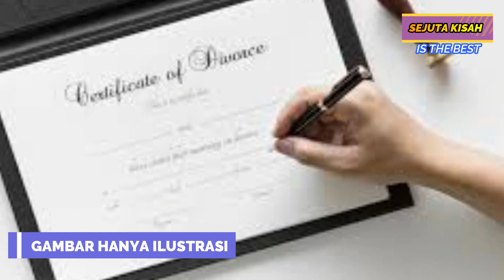Wanita ini Dicerai Karena Dianggap Jelek Dan Tua. 5 Tahun Kemudian, Suami Menyesal. ternyata